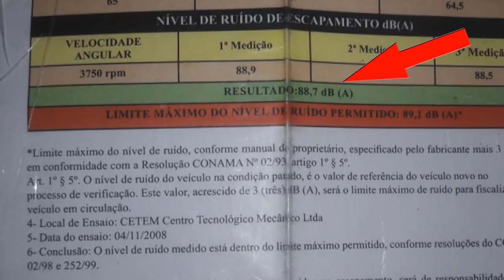ESCAPAMENTO FORTUNA LAUDO DE DECIBEIS PERMITIDO PROCESSO DO MEU ACIDENTE 48HS PRA RETIRAR AS IMAGENS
▬▬▬▬▬▬▬▬▬ஜ۩۞۩ஜ▬▬▬▬▬▬▬▬▬
▬▬▬▬▬▬▬▬▬ஜ۩۞۩ஜ▬▬▬▬▬▬▬▬▬
🔴🔴  ↘ Promoções da JP Motos↙   🔴🔴

▬▬▬▬▬▬▬▬▬ஜ۩۞۩ஜ▬▬▬▬▬▬▬▬▬

▬▬▬▬▬▬▬▬▬ஜ۩۞۩ஜ▬▬▬▬▬▬▬▬▬

▬▬▬▬▬▬▬▬▬ஜ۩۞۩ஜ▬▬▬▬▬▬▬▬▬

▬▬▬▬▬▬▬▬▬ஜ۩۞۩ஜ▬▬▬▬▬▬▬▬▬

▬▬▬▬▬▬▬▬▬ஜ۩۞۩ஜ▬▬▬▬▬▬▬▬▬

► MENSAGEM DA BÍBLIA:

▬▬▬▬▬▬▬▬▬ஜ۩۞۩ஜ▬▬▬▬▬▬▬▬▬
▓▓▓▒░  CANAIS QUE EU ASSISTO ░▒▓▓▓
▬▬▬▬▬▬▬▬▬ஜ۩۞۩ஜ▬▬▬▬▬▬▬▬▬

MÚSICA DO INÍCIO DO VIDEO:
Miku Hatsune   Eivan Polkka 2K18 (VSNS Remix)   Club Music 2018